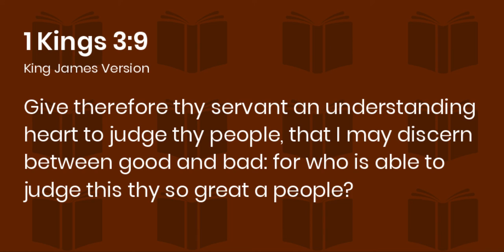An Understanding Heart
What do you want to ask God for today?  Will you follow Solomon's example and ask for an understanding heart?